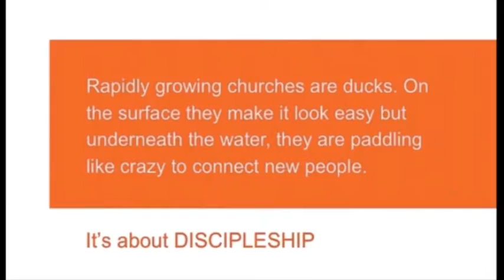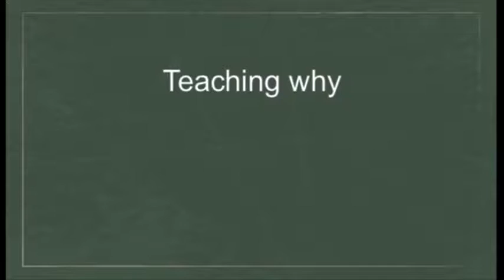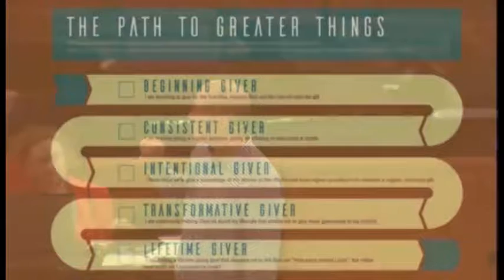2017 Annual Conference Tuesday PM Business Session